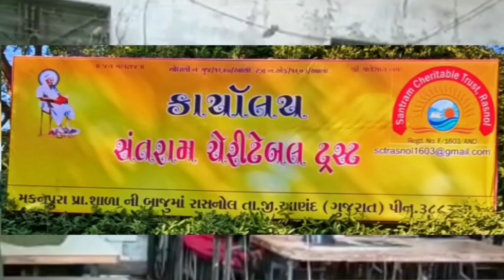નર્મદા : એકતા નગર સ્ટેચ્યુ ઓફ યુનિટી ખાતે આંતરરાષ્ટ્રીય પતંગ મહોત્સવનો પ્રારંભ થયો છે